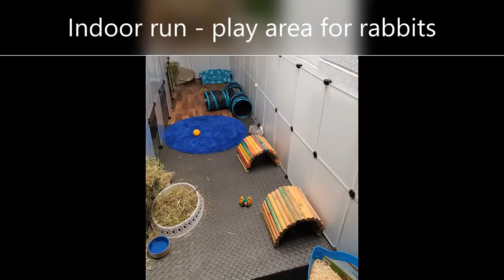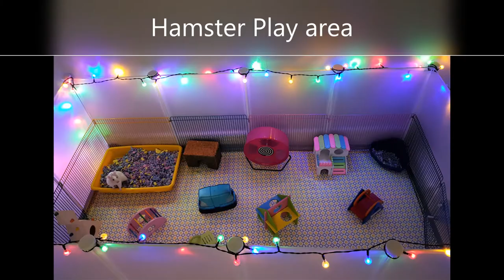Small Animal Boarding - Little Pets Holiday Home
Little Pets Holiday Home - Small Animal Boarding - Celbridge - Ireland